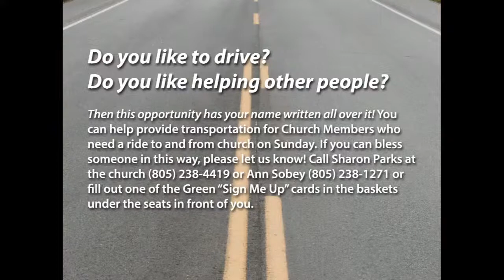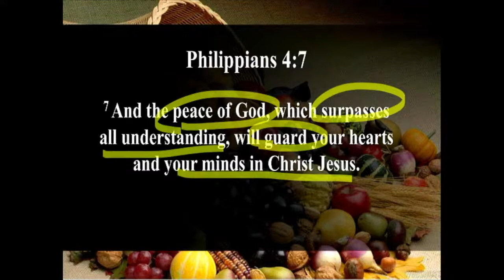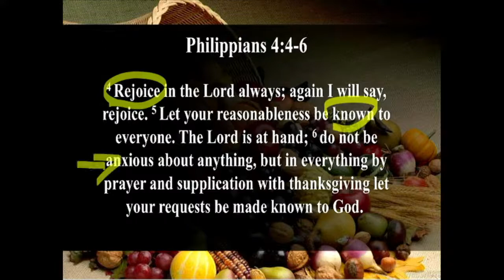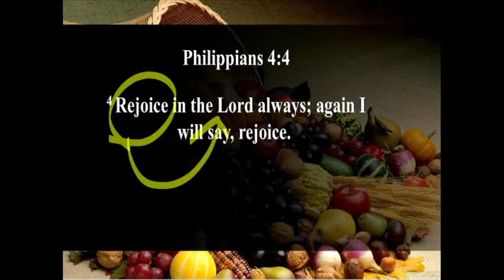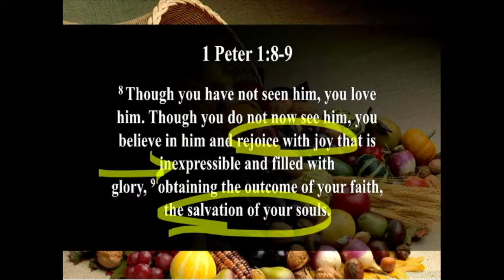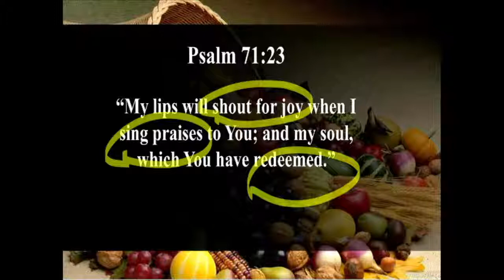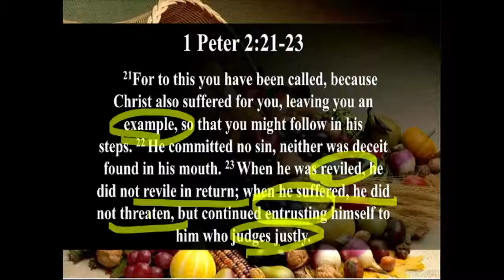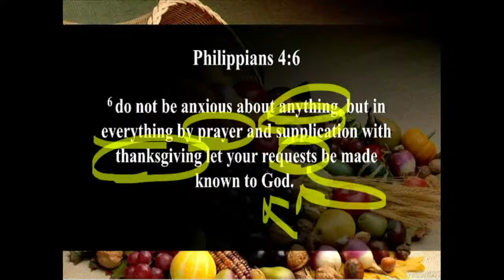Nov 22, 2020 - Mike Garman - Guard Your Heart With Gratitude - Phil 4:4-7